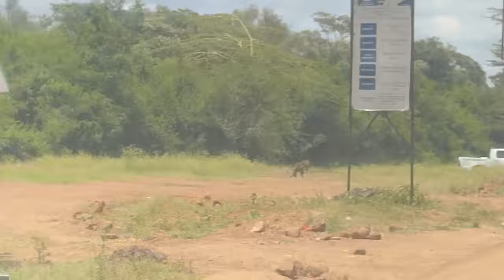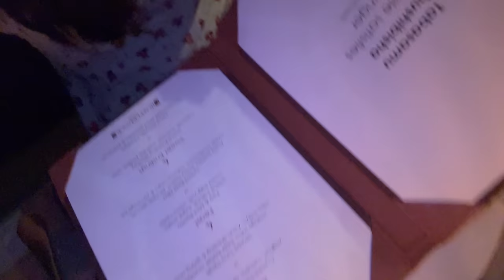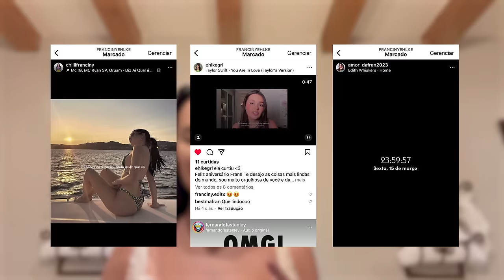PASSANDO MEU ANIVERSÁRIO NO HOTEL DAS GIRAFAS (Giraffe Manor)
➭ CLIQUE AQUI PARA SE INSCREVER e ative as notificações para não perder nada!!